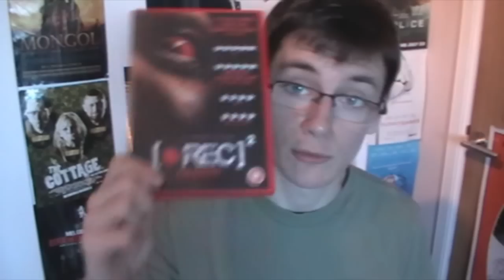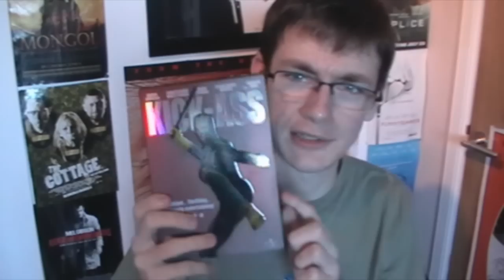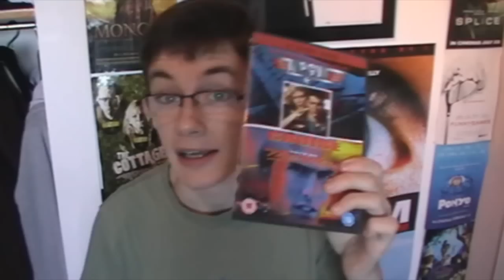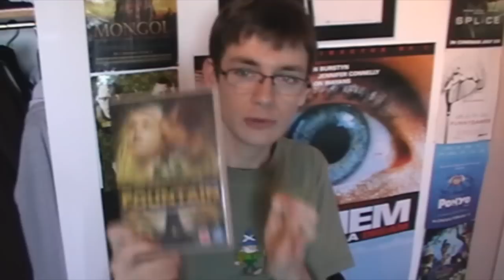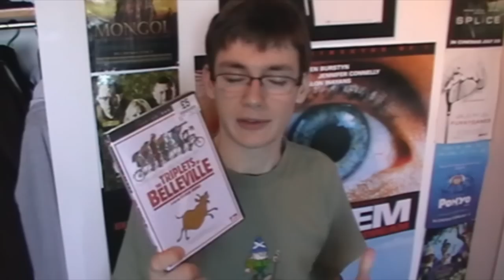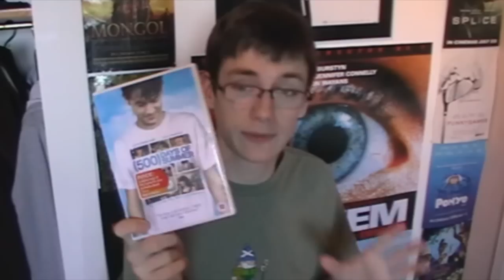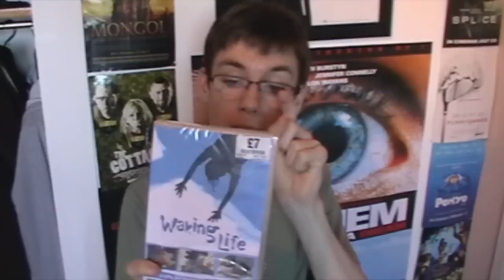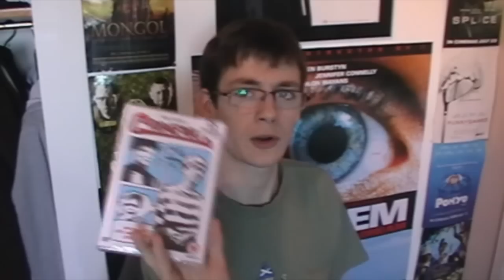Dawn of the DvD update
The rise of tom cruise